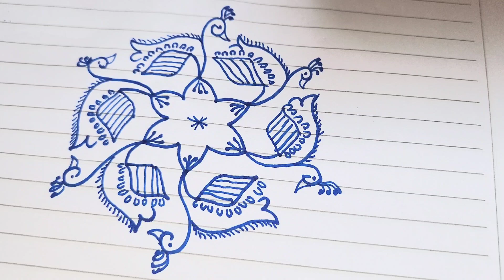கோலம் 🎊/rangoli ⭐✨🎉/रंगोली🌀💫 /@geethanjalisenthil /நன்றி 😊